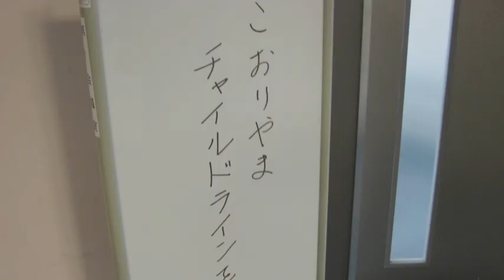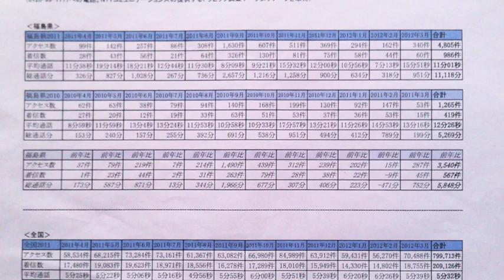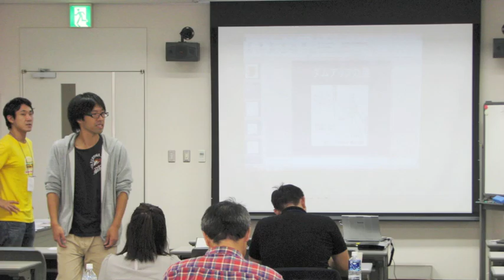誰かに聞いてほしい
10月2日福島県郡山市にて ふくしま復興支援シンポジウム「つながる・ふくしま」が開催されました震災から1年半たったいま私たちができることは一体何か。様々な団体が参加し、これからの復興をともに真剣に考える一日でした。

当日、県内外から約150名の参加者が集いました。津久井 進弁護士をゲストで迎え、災害の起こる仕組みや、被災者支援の展望など法律を交えた分かりやすい基調講演がありました。午後からはより具体的な内容に分かれての分科会が行われました。パネルディスカッションや参加団体の交流があり、これからの復興支援のあり方について様々な意見交換が行われました。

講演の話の中にありました、あきらめないで声をあげ続けること、全員が主権者であり一人一人個人を尊重することの大事さ、共感し合いつながることが、復興支援には欠かせないものだということを学びました。